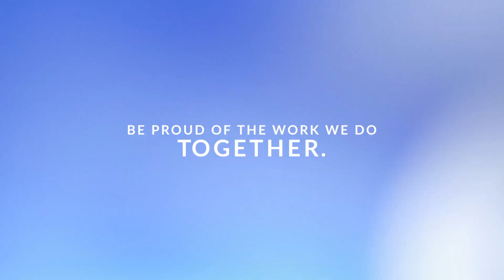On Being Proud of What You Do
Ashraf Habibullah, CEO & President of Computers and Structures, Inc., addresses the college of engineering at the University of California at Berkeley.